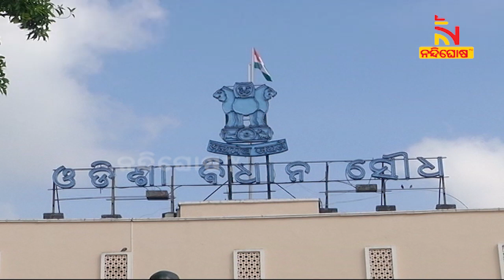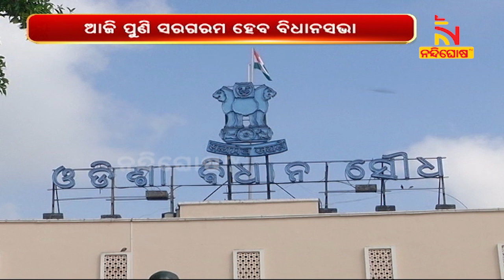ଆଜି ପୁଣି ସରଗରମ ହେବ ବିଧାନସଭା | NandighoshaTV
ଆଜି ପୁଣି ସରଗରମ ହେବ ବିଧାନସଭା । ଶୀତକାଳୀନ ଅଧିବେଶନର ଆଜି ଚତୁର୍ଥ ଦିନ ।

* DishTV Channel No: 1367
* Airtel Digital TV Channel No: 611
* TATASky Channel No: 1779
* hathw@y Channel No: 731
* Ortel Channel No: 707
* Videocon d2h Channel No: 840
* SITI Channel No: 17 & 458
* GTPL Channel No: 719
* SUN Direct Channel No: 667
* Asianet Channel No: 219